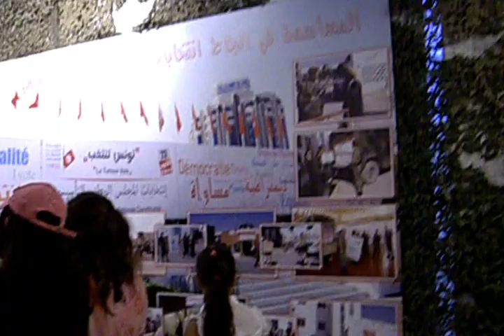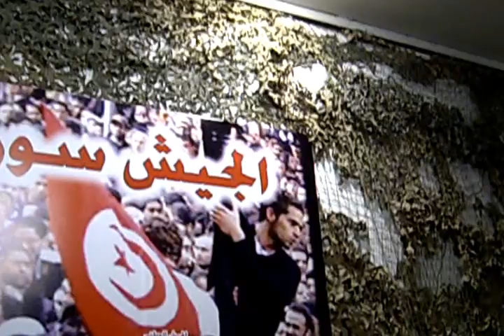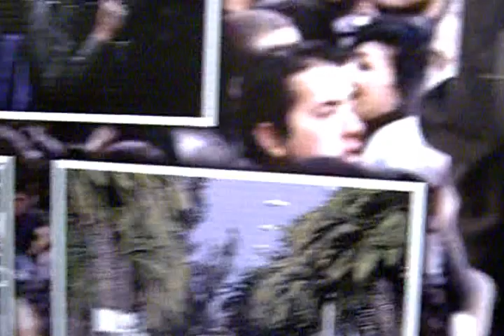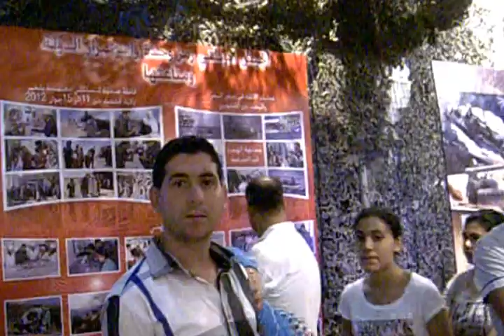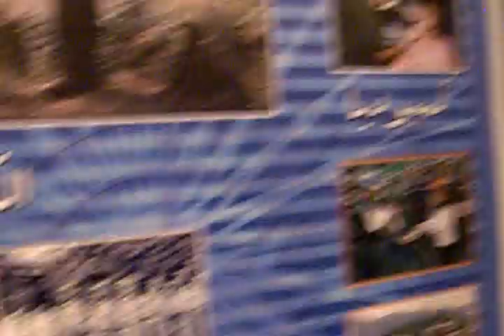Expo de l'armée tunisienne à l'occasion de son 56 ème anniversaire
Expo de l'armée tunisienne  à l'occasion de son 56 ème anniversaire: un beau panorama de son travail depuis la révolution du 14 janvier 2011